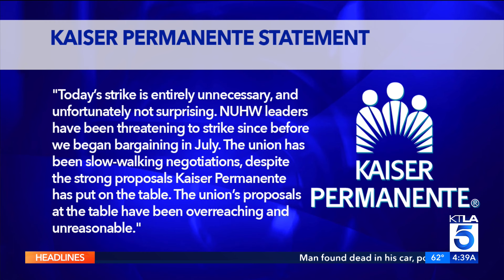Kaiser Permanente mental health professionals begin strike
Thousands of Kaiser Permanente mental health workers in Southern California are set to hit the picket line Monday.

This video aired on the KTLA 5 Morning News on Oct. 21, 2024.